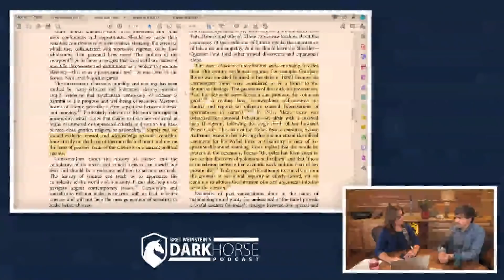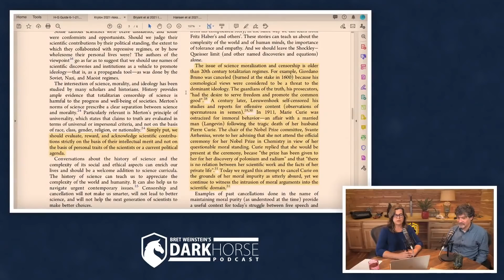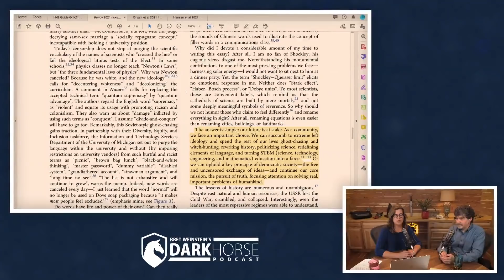The peril of politicizing science and the failure of universities (from Livestream #84)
How is science funded. Clip with Bret Weinstein and Heather Heying.

References:
Krylov, A.I., 2021. The Peril of Politicizing Science. The Journal of Physical Chemistry Letters, 12(22), pp.5371-5376.

Clip taken from DarkHorse Podcast Livestream #84 (originally streamed live on June 12, 2021)